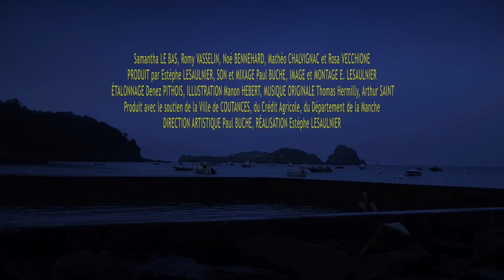Bande Annonce "LES NOUVEAUX CANDIDES" 2023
5 amis de 23 ans traversent la France durant 4 jours à bord d'un minibus, cette aventure dresse leur portrait et leur vision de la société.

Avec Samantha Le Bas, Mathéo Chalvignac, Romy Vasselin, Noé Bennehard et Rosa Vecchione.

Ecrit par Estèphe Lesaulnier et Paul Buche
Image et réalisation : Estèphe Lesaulnier
Son et mixage : Paul Buche
Etalonnage : Denez Pithois
Affiche et Logo : Manon Hebert
Musique Originale : Thomas Hermilly, Sintra

Co-produit par Emanuel AG, Valentin Bernard, Damien Jardin, Olivier Robin, Yvette Lesaulnier, Christelle Tardif, Christophe Lesaulnier, Brigitte Chalvignac, Vero06, Marie-Luce Prime, Hervé Sophie, Romy Vasselin, As Grandin, Nathan Mezza.

— Réalisé avec le soutien de la ville de Coutances, du crédit Agricole et du département de la Manche.